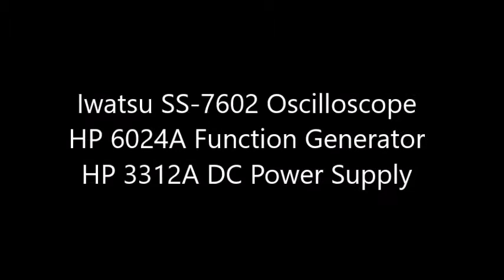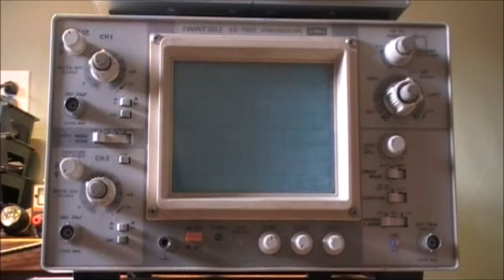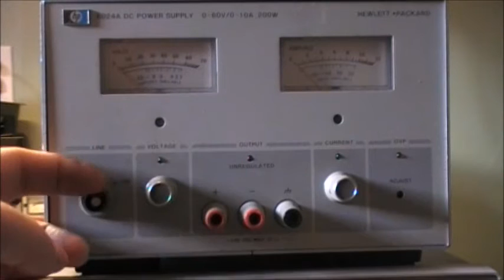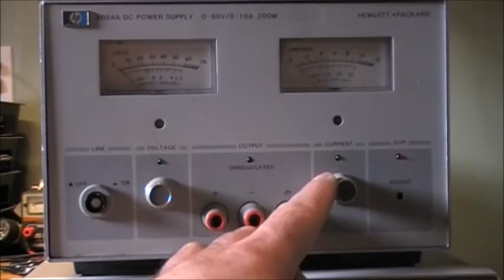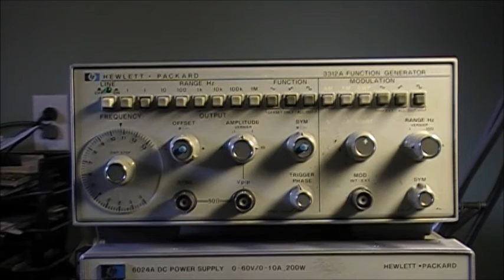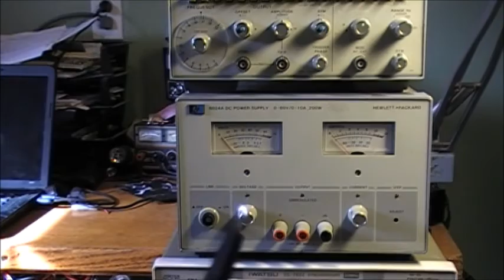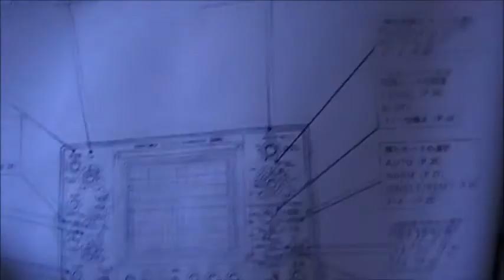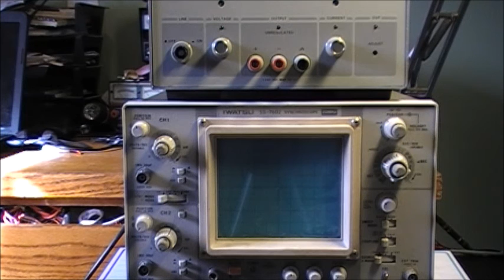Electronic test equipment - Oscilloscope, Function Generator and Variable DC Power Supply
This is some electronic test gear I recently acquired. Now I need to learn how to use it. I am going to need a good owners manual for the oscilloscope for sure. Iwatsu SS7602 Oscilloscope, HP 3312A Function Generator and  HP 6024A DC Variable Power Supply. The tools of the electronics repair trade.